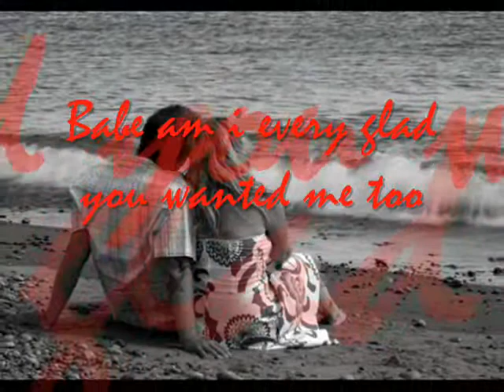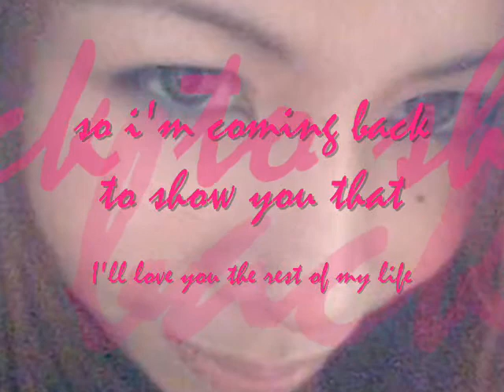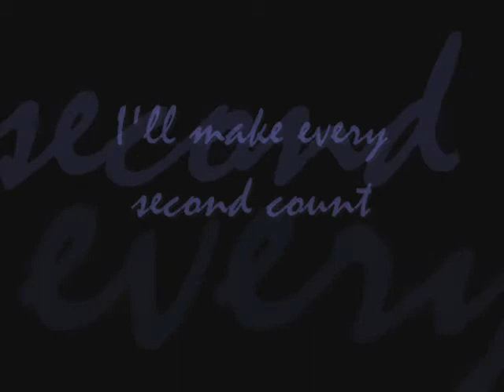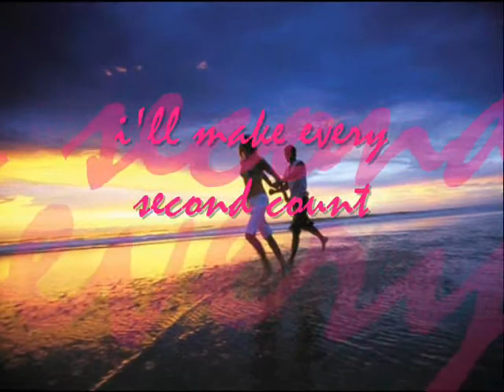When i'm with you - (Maurice and Philip #23)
Bound by Destiny. forever in love